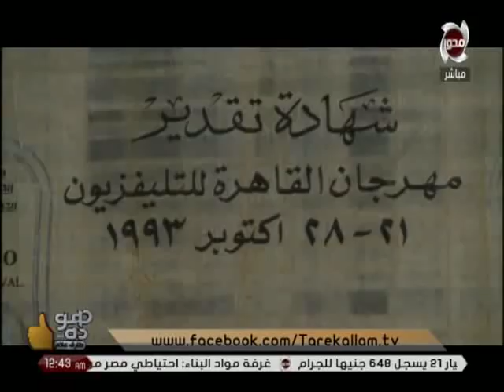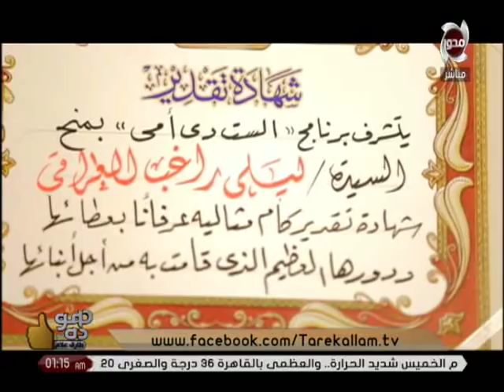هو ده | الحلقة كاملة - الاربعاء 21/3/2018 مع الإعلامي الكبير طارق علام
هو ده | الحلقة كاملة - الاربعاء 21/3/2018 مع الإعلامي الكبير طارق علاماشترك فى المحور
Follow Us|